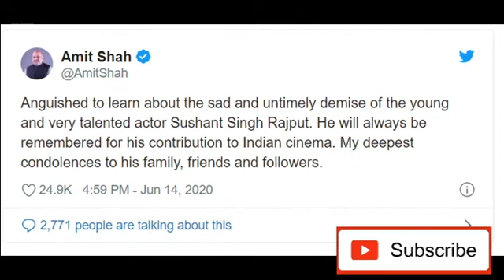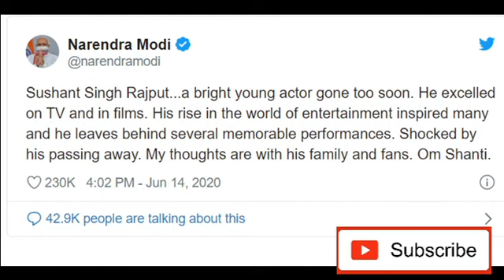Reactions of Narendra Modi, Akshay, Amit Shah and Celebrities on Actor Shushant Singh Rajput Death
Sushant Singh Rajput (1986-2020): Manoj Bajpayee, Shah Rukh Khan and others mourn demise of Bollywood actor
Sushant Singh Rajput news update: Celebrities across the country are expressing their grief over the death of Bollywood actor Sushant Singh Rajput.
The news of Bollywood actor Sushant Singh Rajput killing himself has shocked the Indian film industry.

Sushant’s body was found at his Bandra home, Mumbai police confirmed.

Sushant Singh Rajput, who made his acting debut with Star Plus TV show Kis Desh Mein Hai Meraa Dil (2008), shot to fame with Zee TV’s popular soap opera Pavitra Rishta. His role of Manav in the Ekta Kapoor serial earned him several awards including Indian Television Academy Awards and BIG Star Entertainment Awards.

Sushant also participated in some reality shows including Jhalak Dikhhla Jaa 4 where he emerged as the first runner-up. He soon made his transition to Bollywood with Kai Po Che (2013) which got him several debut awards.

In a career spanning over a decade, Sushant also became a part of hit projects like Detective Byomkesh Bakshy, Kedarnath, Sonchiriya and Chhichhore among more. His portrayal of former Indian cricket captain MS Dhoni in the biopic M.S. Dhoni: The Untold Story remained one of the highlights of his career.

The actor was last seen in Netflix film Drive. His upcoming film, the Hindi remake of Hollywood hit The Fault In Our Stars, is in post-production.
For Sushant Singh Rajput, Tributes From Shah Rukh Khan, Anushka Sharma, Disha Patani And Others
Bollywood stars poured their hearts out on Twitter and remembered late actor Sushant Singh Rajput
New Delhi: A shattered film and television industry poured their hearts out on social media after the tragic death of actor Sushant Singh Rajput on Sunday. Mr Rajput, 34, was found dead in his Mumbai home. According to news agency PTI, no suicide note was found and investigation is being conducted. "He has committed suicide at his residence in Bandra. Our team is there," Manoj Sharma, Additional Commissioner of Police, Western Region, told PTI. The film fraternity paid tribute to the late actor on Twitter. Ekta Kapoor, who gave Mr Rajput his big break in the entertainment industry, shared a screenshot from a conversation they had last week and she wrote: "Not fair Sushi! One week everything changed! Not fair my baby." Ekta Kapoor, in one of her recent posts, revealed that she convinced the channel's creative team that Sushant was the right choice for Manav's character in Pavitra Rishta.